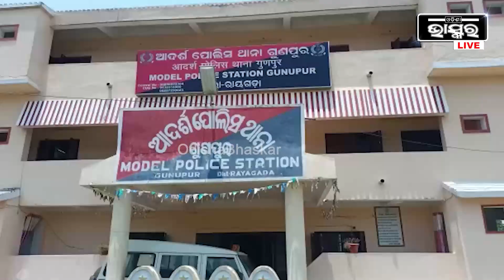ଘରେ କେହି ନଥିବା ବେଳେ ଲୁଟିନେଲେ ଟଙ୍କା ଓ ସୁନା । ଦିନକୁ ଦିନ ବଢି ଚାଲିଛି ଲୁଟେରାଙ୍କ ଉତ୍ପାତ ।